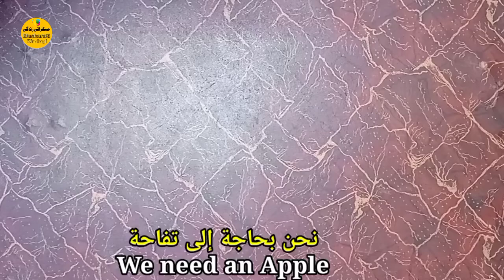Drink Cucumber with an apple and you will thank me for the recipe!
Hi Viewers ..!